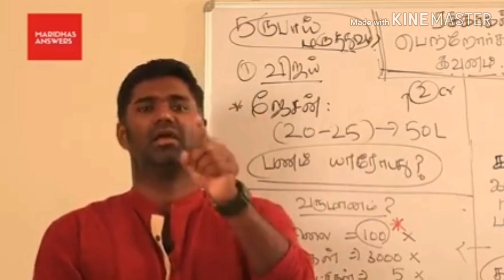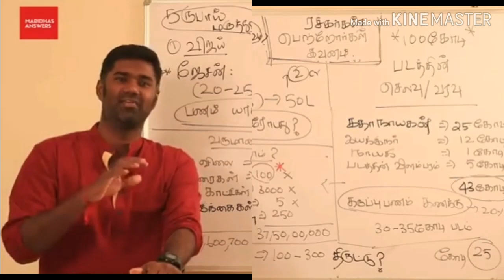Maridhas latest speach l Who is the Maridhas M? Why he will put a Tamilan against video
Who is the Maridhas M? Why he will put a Tamilan against video